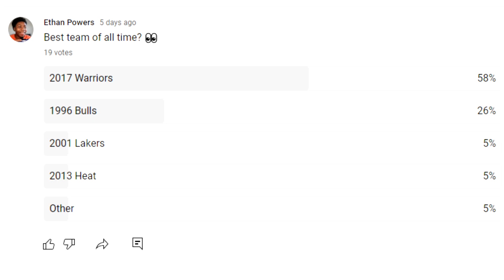2017 Golden State Warriors Vs 1996 Chicago Bulls BEST OF 7 SIMULATION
2k
nba
99 overall
nba 2k23 stage
nba 2k23 dribble god
2k23 build
2k23 park
nba 2k23 shot creator
nba 2k